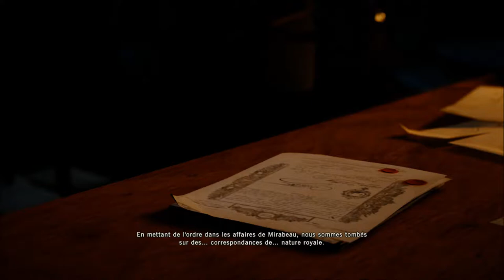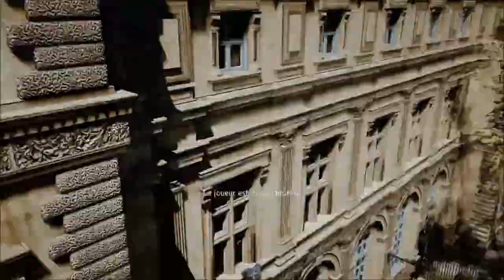Assassin's Creed Unity # 11 I La Seconde Guerre Mondiale!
Salut à tous on se retrouve pour une nouvelle vidéo sur AC U, au programme, un léger retour à la seconde guerre, bref, bon visionnage! :)